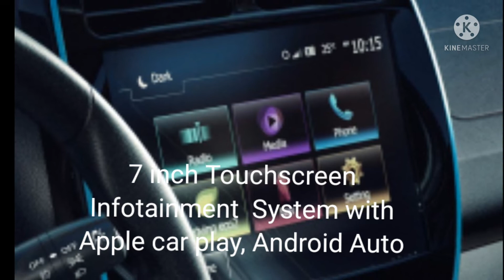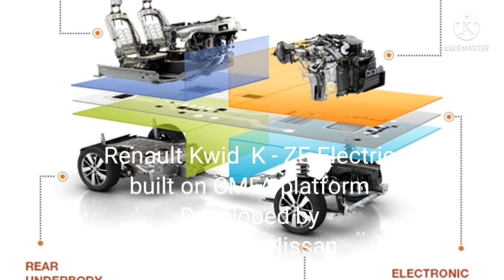Renault Kwid K-ZE Electric | India Launch | Auto Universal India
Renault India Presents Renault Kwid K - ZE Electric City Car. A 5 Door Hatchback Version.  The Car will be manufactures in Renault  - Nissan Plant at Chennai [ India ]. Which will be based on the Current Model Renault Kwid [ Petrol Version ]. The New Renault Kwid K  - ZE Electric Built on the CMFA Platform  Jointly Developed by Renault & Nissan .

The Kwid K - ZE Electric is also known as a Dacia Spring Electric Car in European Countries. The Original Concept of Dacia Spring Electric Car is From the Dacia Car Manufacturers. A Romanian Car Mfg Co  [ Romania ].
Renault Kwid K  - ZE Electric has 33 KW Electric Motor which produces Max.Power : 44 HP & Max.Torque : 125 Nm with Lithium ion Battery .The  Battery Capacity is 26.8 KWH , The Car gets the Range of 350Km / Charge. Top Speed of the Kwid K - ZE Electric is 125 Kmph. The Battery can be Fully Charged in 4 hours and 27 minutes at Charging Station. The Fast Charging will allow to Charge 80% of the Battery in 50 minutes by Using a fast Charging Column. The Car Can also be charge in Domestic Socket in Very Consumable time 8 hrs to 9 hrs.

Renault Kwid K - ZE Electric Car
Features :
7" inch Touchscreen Infotainment System with Apple car play & Android Auto.
3.5 inch Colour Multi function information Digital Display.
Newly Style DRLS, Projector Headlamps , Revised LED Taillights with newly design bumpers .
Camera Parking, Power Windows Remote control Lock.

Dimension :
Length : 3,734 mm
Width : 1,622 mm
Height : 1,516 mm
Ground Clearance : 184 mm
Wheelbase : 2,423 mm

Music info :
AShamaluevMusic Music
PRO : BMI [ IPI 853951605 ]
Publisher : CD Baby [ IPI 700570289 ]
Type : Platinum Music